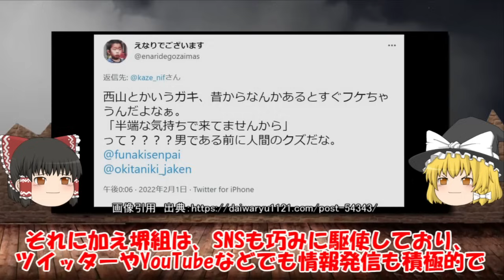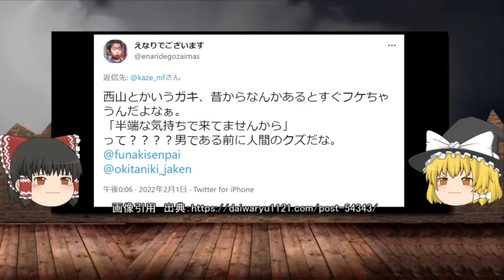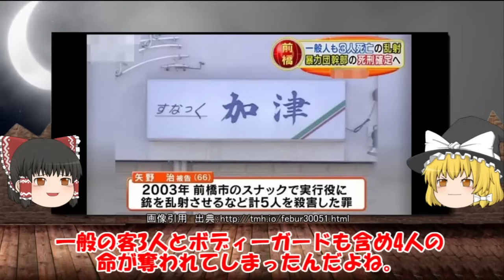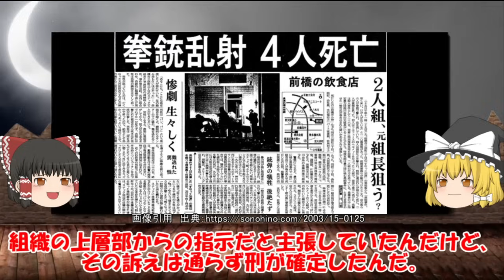【ゆっくり解説】幸平一家の歴史 幸平一家まとめ動画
今回は、住吉家の中でも武闘派な幸平一家の歴史と、今まで解説をした傘下組織や抗争などのまとめ動画になります。

0:59幸平一家の歴史
3:08加藤連合会
11:12幸平一家堺組
19:00矢野睦会
27:55新宿スカウト事件
33:50池袋抗争
44:21パリジェンヌ事件